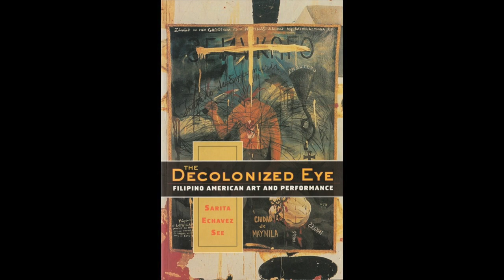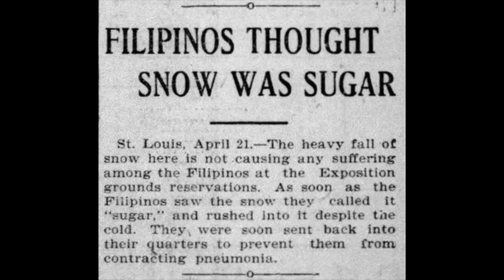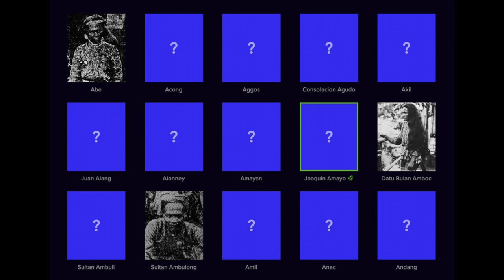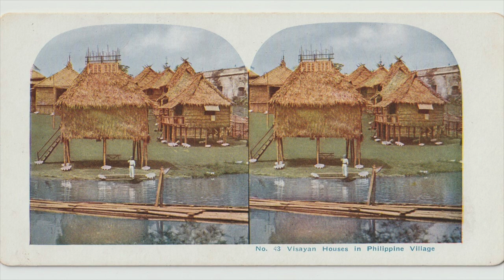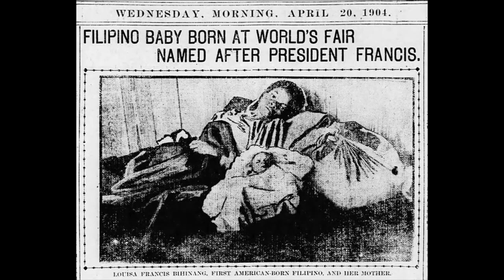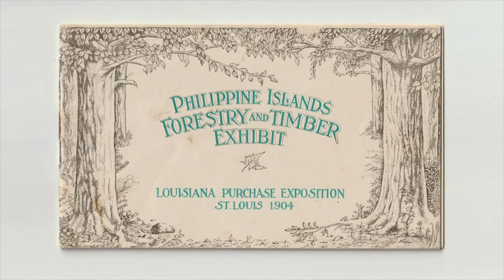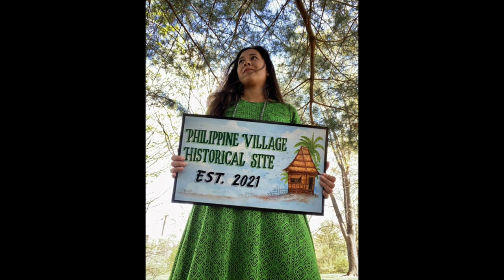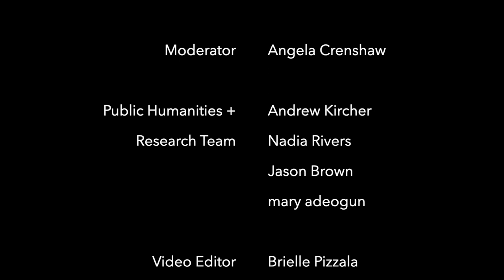At Home In The Philippine Village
An artist talk by Janna Añonuevo Langholz (Philippine Village Historical Site)

The Philippine Village Historical Site is a living monument in Clayton, Missouri, that holds space for respectful engagement with histories of the 1904 World’s Fair and the accurate telling of those histories from Filipino and Indigenous perspectives. In this talk, interdisciplinary artist (and caretaker of the site) Janna Añonuevo Langholz shares how she honors the legacy of her ancestors—and the lives of the people who lived and died in the village—through a series of creative research projects.

Janna Añonuevo Langholz (she/they) is an interdisciplinary artist whose practice spans photography, installation, performance, publications, and social engagement. She was born at the site of the 1904 World’s Fair in Saint Louis, Missouri, and lives and works at the former site of the Philippine Village. Her site-specific work and research primarily investigate the period of United States colonization of the Philippines between 1898 and 1946 and how it has shaped the histories and geographies of the Midwest and South. She creates public, participatory projects outside institutional frameworks to expose historical and present-day injustices and reclaim her own heritages. Her work has been featured in Riverfront Times, St. Louis Public Radio, Esquire Philippines, and World Literature Today. She was named best activist in Riverfront Times’ Best of St. Louis 2021. She has unrecognized ancestral contributions in museum collections across the United States and is the caretaker of the Philippine Village Historical Site in Saint. Louis.